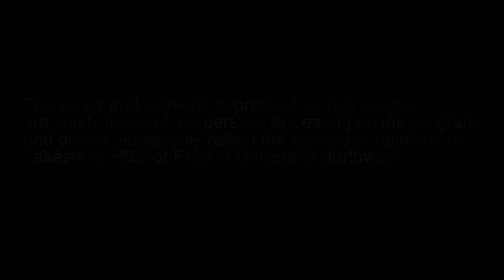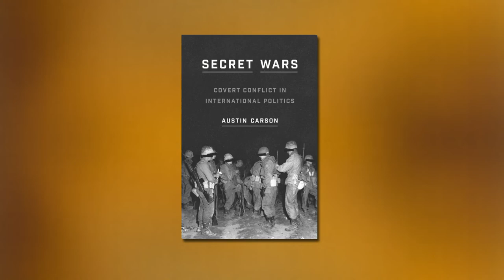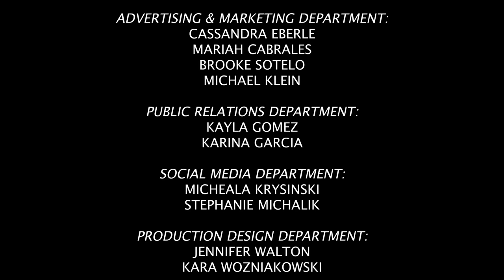Secret Wars - The Roundtable Perspective 309 w/Guest Austin Carson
Austin Carson, Ph.D., Professor of Political Science at the University of Chicago, joins host Lee Artz, Ph.D. to discuss his book, “Secret Wars: Covert Conflict in International Politics”, and how governments often participate in battles without the knowledge of the public.